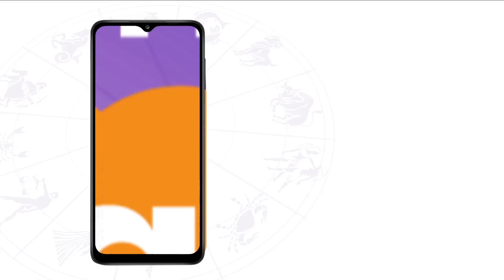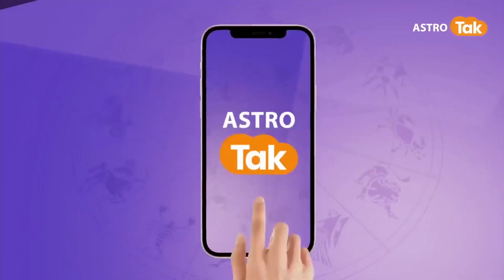मकर, कुंभ और मीन राशि वाले नाम, यश पाने के लिए क्या उपाय करें | Shailendra Pandey | AstroTak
Capricorn, Aquarius and Pisces: आइए ज्योतिर्विद शैलेंद्र पांडेय जी से जानते हैं कि मकर, कुंभ और मीन राशि वाले नाम, यश पाने के लिए क्या उपाय करें...